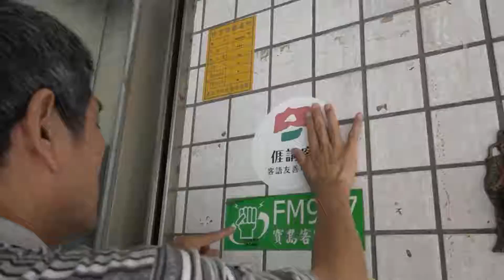客語友善環境-凱勝商行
臺北市中正區汀州路二段258號